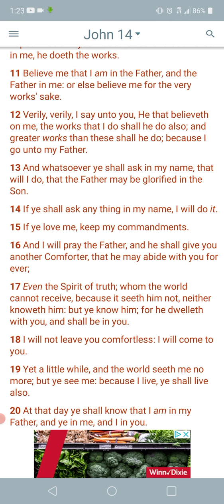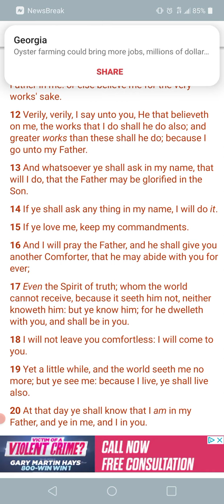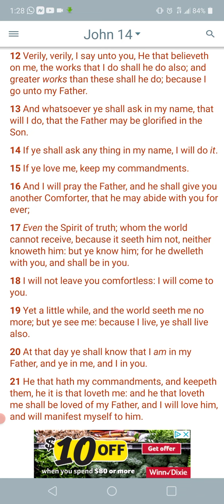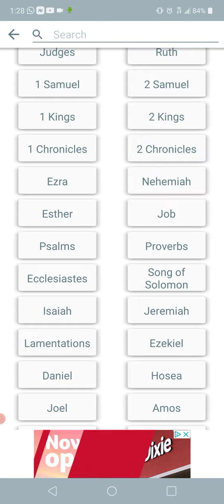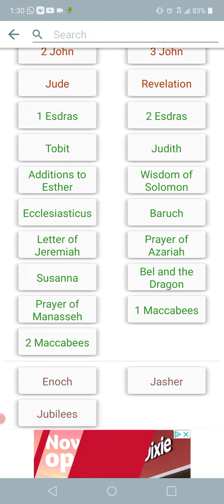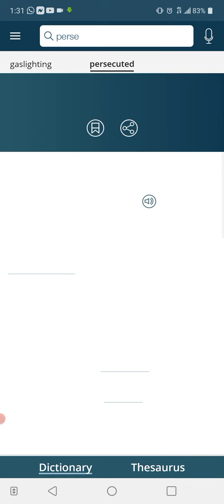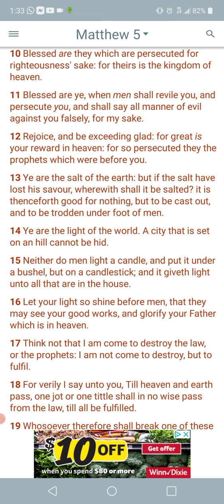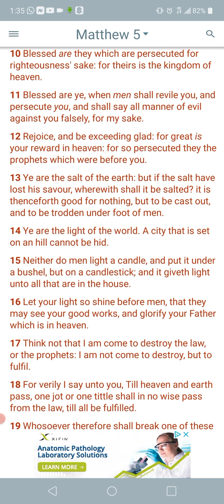Speaking as a man on this thru the spirit concerning Persecution